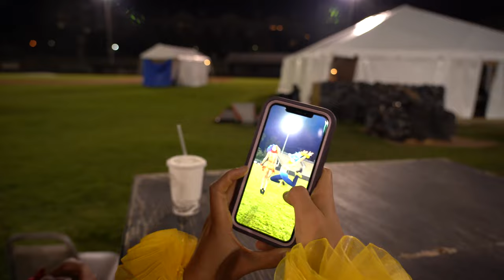The Atlanta Opera Loves Dancers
Why is opera one of the most collaborative of art forms? Enjoy interviews with Gwynn Root, Bailey Jo Harbaugh and Brandon Nguyen-Hilton with stunning images of dancers from The Atlanta Opera's productions of Salome (2020), Pagliacci, Kaiser of Atlantis, The Threepenny Opera and Carmen, including flamenco icon, Sonia Olla.